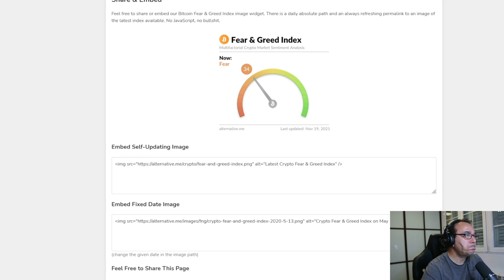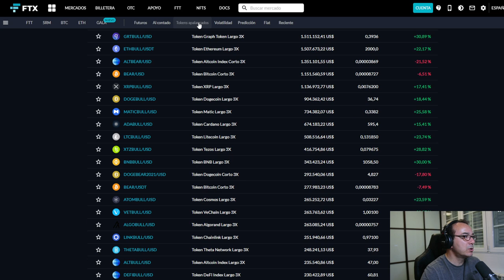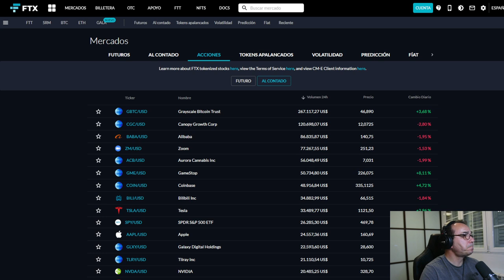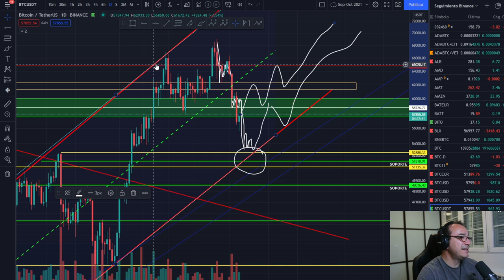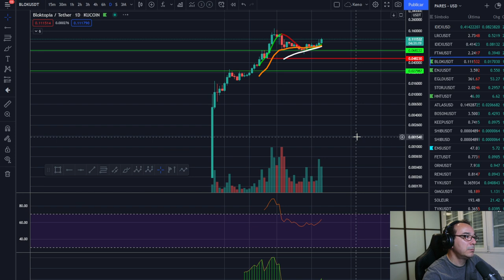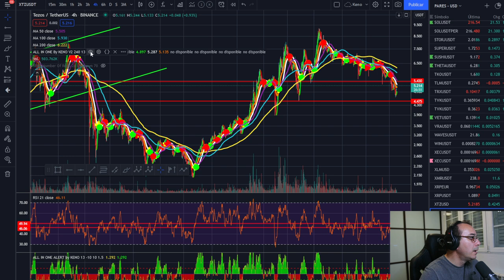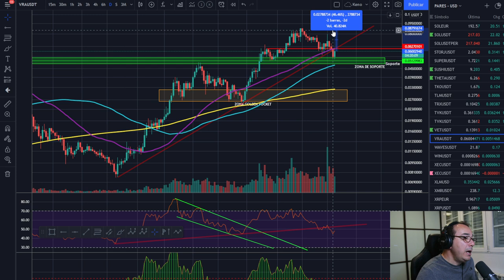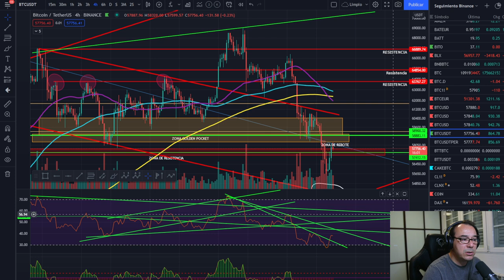🚀 BITCOIN 🥇 ¡EL MUNDO EN TUS MANOS!💶¡ACCIONES TOKENIZADAS!💰 TESLA, NVIDIA, PFIZER, MODERNA, NETFLIX